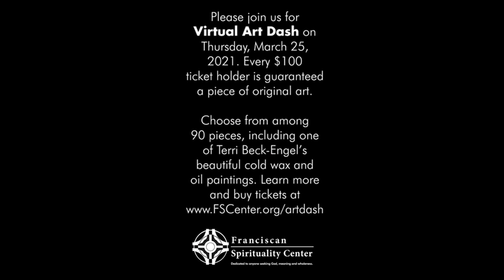Art Dash: Introducing Terri Beck-Engel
In advance of the Franciscan Spirituality Center's virtual Art Dash (March 25, 2021), participating artist Terri Beck-Engel introduces herself and shares about her process and inspiration. Buy a ticket to Art Dash and one of Terri's beautiful cold wax and oil paintings could be yours!